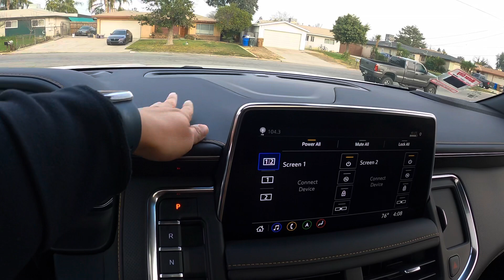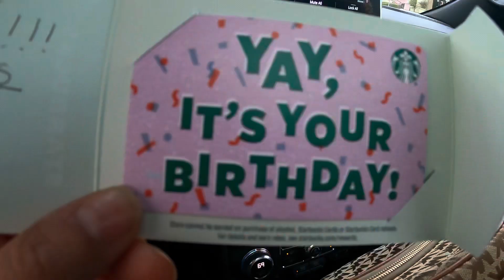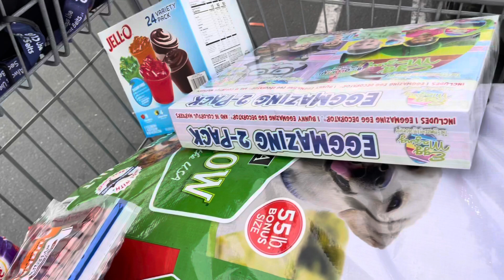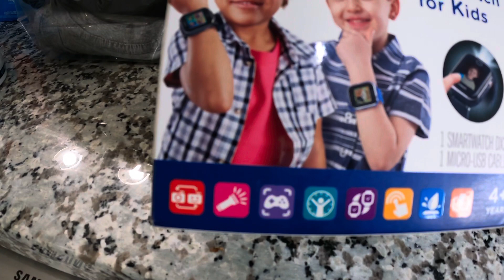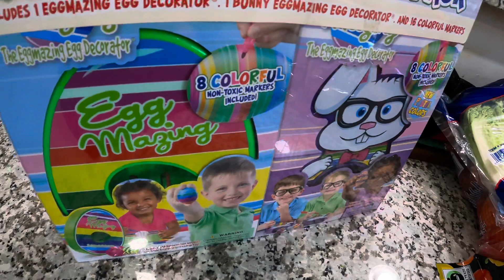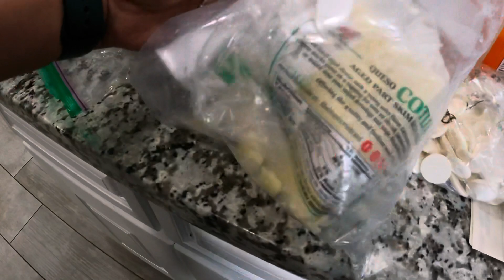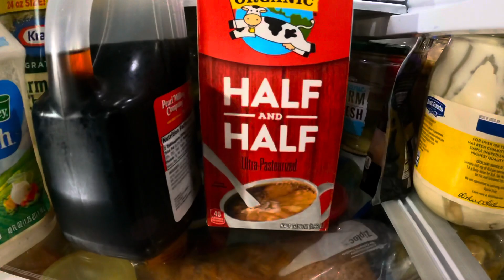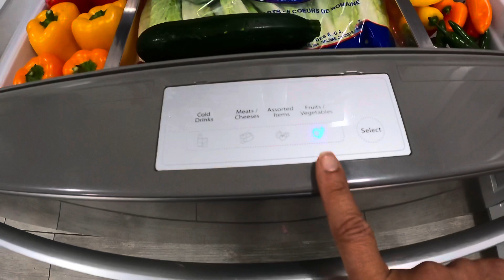Costco & Sam’s club double haul + organizing fridge! | Autism Royalty Family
Welcome or Welcome back to our family channel. We areThe Garcia’s Royalty family also know as Autism Royalty Family! We are a Mexican Salvadoran Family trying to spread Autism Awareness around the world. This channel consists of a little bit of everything. All my girls social media’s are linked down below.

Watch our two latest Vlogs about our horrible COVID experience and Test results here ⬇️

Use code: MRS.IG for $ off